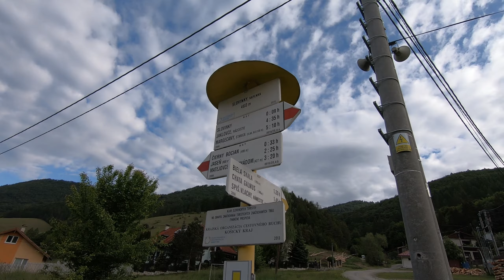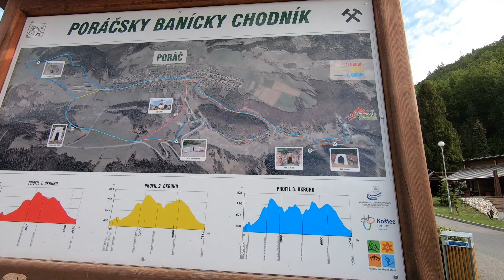Poráčska dolina valley, Slovakia - cycling-rail trip in Košice region, Slovakia - GoPro 7 cinematic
Poráčska dolina valley is one of the most beautiful places in Košice region. You can find it near Krompachy town and it is suitable for walk, cycling, or cross country skiing in winter. There is even a ski slope in its middle.

On its top (above Poráč village), you can enjoy wonderful 360° views of the country surrounding. Our cycling/train trip started in Kosice, then we get on the train and get off in Krompachy and finished in Matejovce nad Hornádom village.

Distance: 23.86 km
Elev Gain: 488 m
Time: 2h 12m (only for the valley)

Used gear: GoPro Hero 7 black bike mount - cinematic video